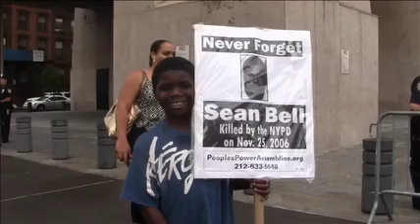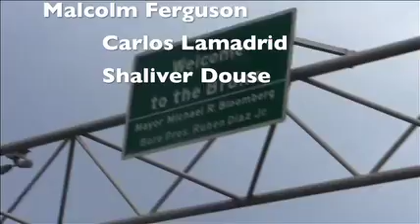Trayvon Martin Assemblies NYC March Precinct to Precinct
Wed August 28th March from East Harlem to West Harlem to the Bronx Precinct to Precinct, community members sharing their experiences of injustice and uniting for a better world. Peoples Power Assemblies are growing.